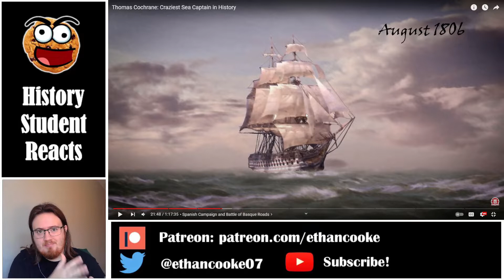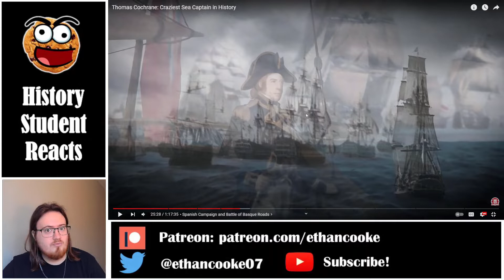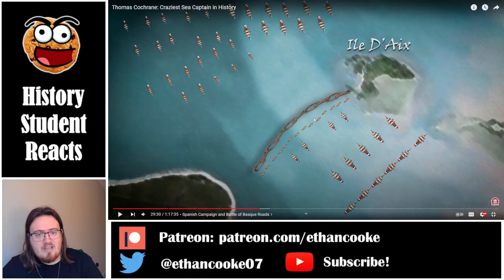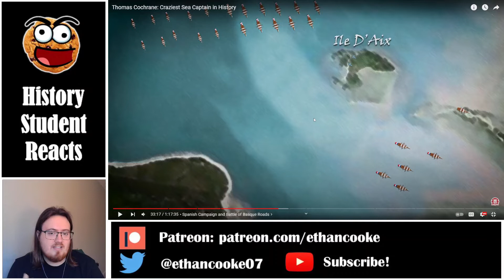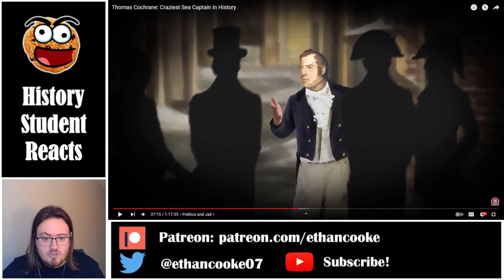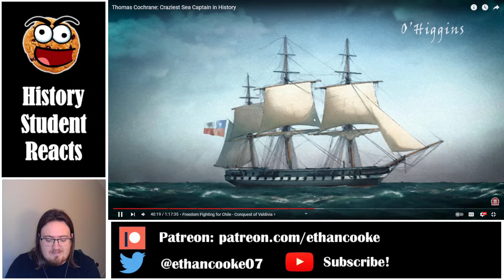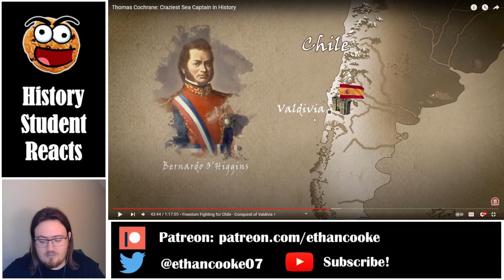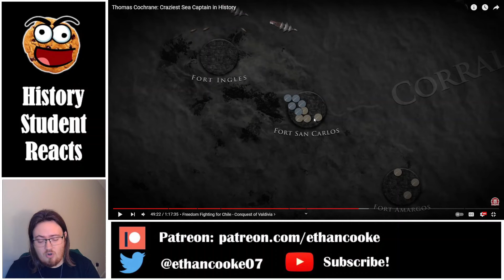History Student Reacts to Thomas Cochrane (2/3) by Kings and Generals